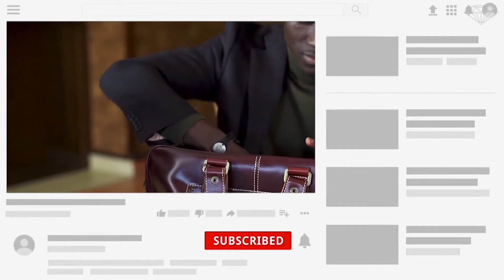5 Marche di Lusso più Costose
La moda è sempre stata e rimarrà sempre "lo specchio del nostro tempo". Riflette certi momenti culturali e naturalmente è un fenomeno sociale inevitabile. È un vettore di identificazione e socializzazione, un segno di prestigio e, naturalmente, una vera arte.
La natura umana è segnata dal bisogno di essere diversi e, pertanto, lo stile è una forma di identità, perché uno stile autentico rivela la diversità, determina l'individualità, la singolarità e il carattere insolito della sua composizione e riflette il gusto.
Nel video di oggi, presenteremo i cinque marchi di lusso più costosi del mondo. Hanno guadagnato la fiducia dei loro clienti per la loro qualità e originalità, quindi il prezzo dei loro prodotti è ben giustificato.